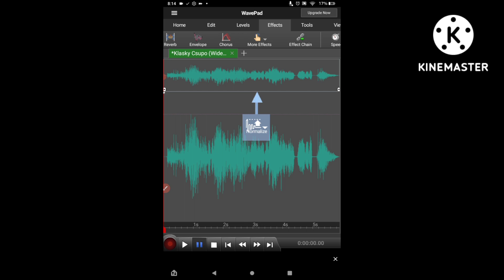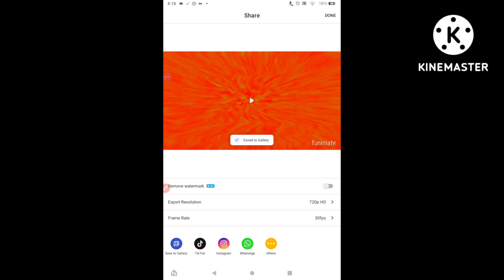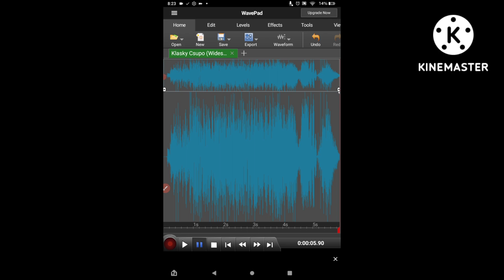How To Make Crazy Diamond On Android